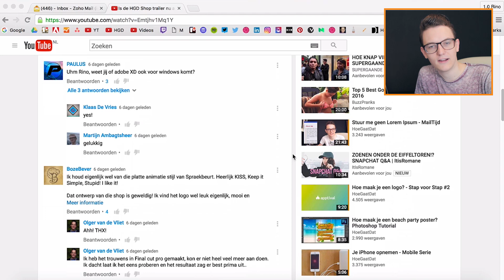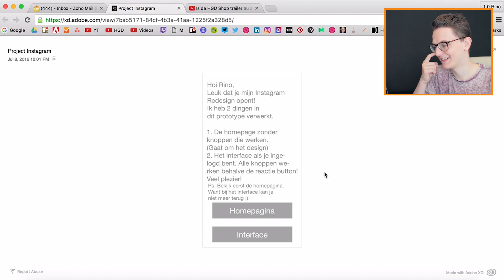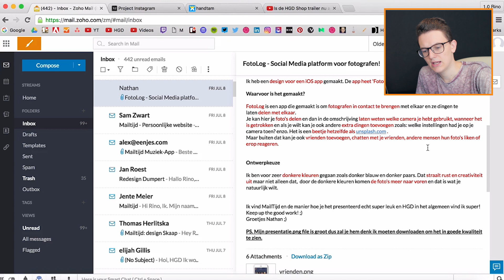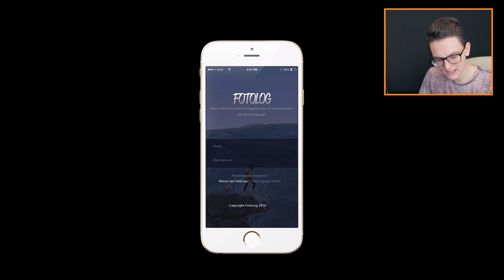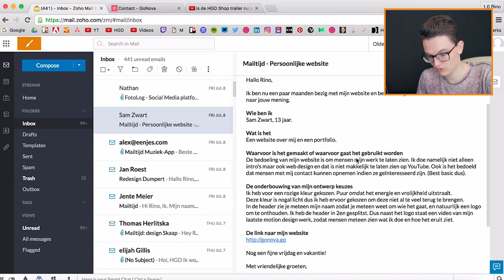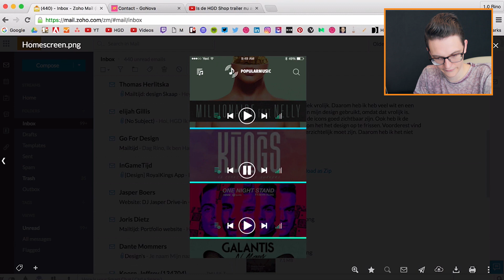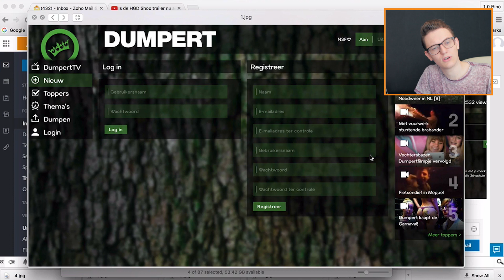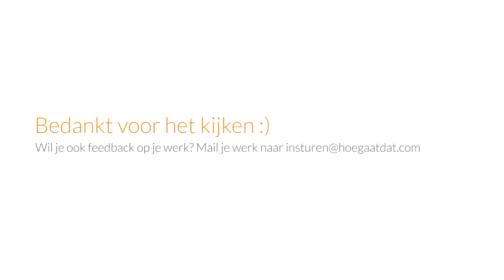Gestolen, slecht verzonnen of redesign van Spotify? - MailTijd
Vandaag een pittige aflevering waarin we entertainment op de tweede plaats zetten. Want welk werk is interessant en welke niet?

- Je naam
- Wat is het
- Waarvoor het is gemaakt of gebruikt gaat worden
- Je onderbouwing van je ontwerpkeuzes (deze is het belangrijkste), waarom is jouw ontwerp zoals die is?
- En vergeet de bijlage niet!

Bedankt voor het kijken and keep designing!